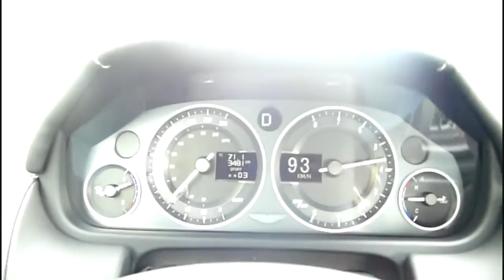Aston versus de Südschleife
Met de N420-versie van de V8 Vantage de Nordschleife bestormen, zou teveel voor de hand liggen. Ons leek het raadzamer eens op zoek te gaan naar dat ander stuk van de Groene Hel: de Südschleife...